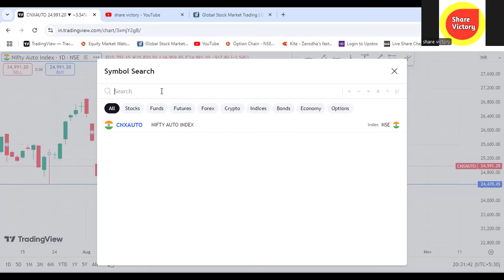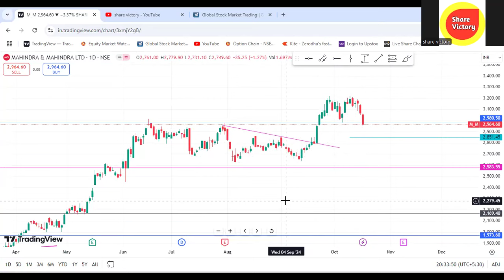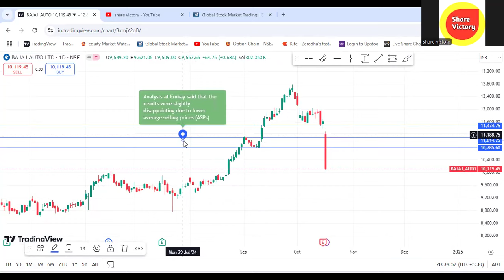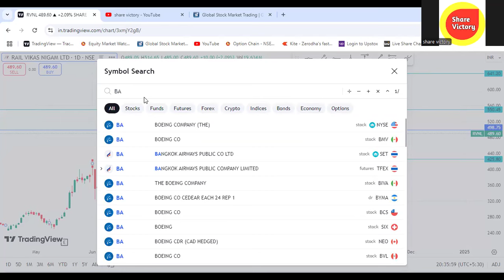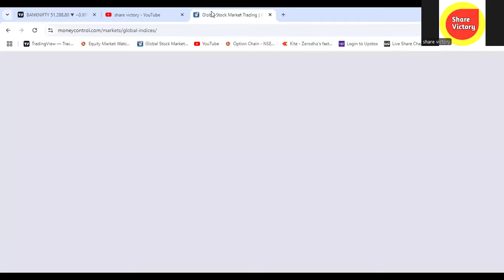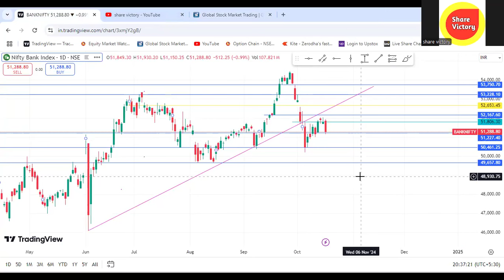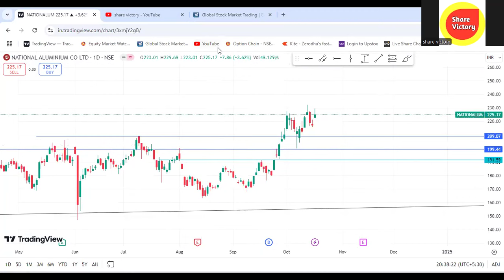மறுபடியும் தடுமாற்றம்.. MARKET இறங்க என்ன காரணம் ? | RVNL share| IOB share| NALCO share victory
Tata steel share latest news tamil, Tata steel share tamil,
Tata power share latest news tamil, Tata power share tamil, Tata power share target,
Tata motor share latest news tamil, Tata motor share target, tata motor share tamil,
BHEL Share latest news tamil, BHEL share tamil, BHEL share target,
Jio finance share latest news tamil, Jio finance share tamil, Jio share news tamil,
IRCON share latest news tamil, IRCON share target, IRCON share tamil,
SAIL share latest news tamil, SAIL share target, Sail share tamil,
Reliance power share latest news tamil, Reliance power share tamil, Rpower share tamil,
Reliance infra share latest news tamil, Reliance infra share tamil,
PNB share latest news tamil, PNB share news tamil, PNB share target,
Railtel share latest news tamil, Railtel share target, Railtel share tamil,

PFC share tamil, REC share tamil, Infi beam avenue share tamil, Canara bank share tamil,SJVN share tamil, Gail india share tamil, NBCC share tamil, Hudco share tamil,